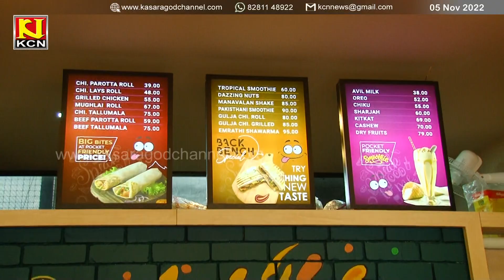കൊതിയൂറും പുതുതലമുറ വിഭവങ്ങള്‍ കാസര്‍കോട് നായന്മാര്‍ മൂലയില്‍ ബാക്ക് ബെഞ്ചിരുന്നു കഴിക്കാം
കൊതിയൂറും പുതുതലമുറ വിഭവങ്ങള്‍ കാസര്‍കോട് നായന്മാര്‍ മൂലയില്‍ ബാക്ക് ബെഞ്ചിരുന്നു കഴിക്കാം. അതും പോക്കറ്റ് ഫ്രണ്ട്‌ലി തുകയില്‍.